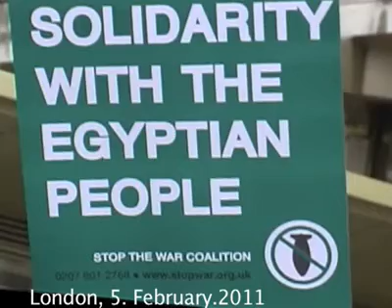Solidarty with the Egyptian people from London